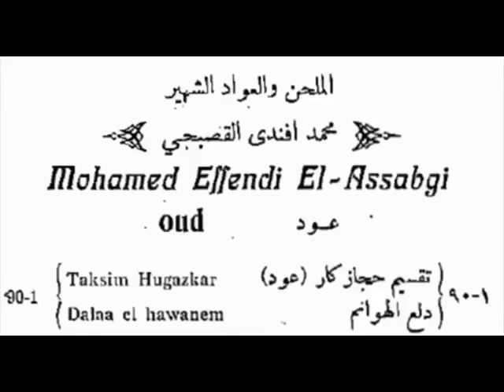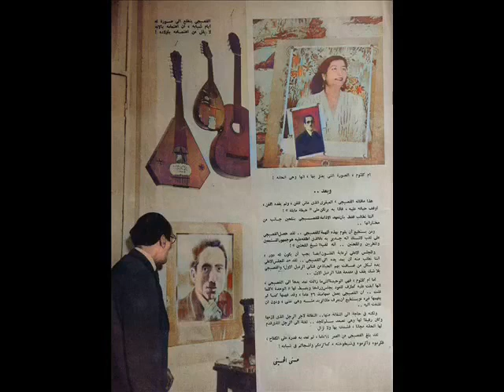محمّد القصبجي تقاسيم عود حجاز كار + دلع الهوانم على الغراموفون حوالي عام ١٩٢٨